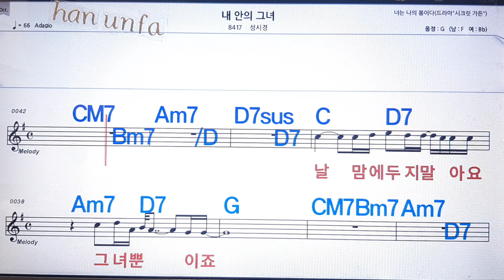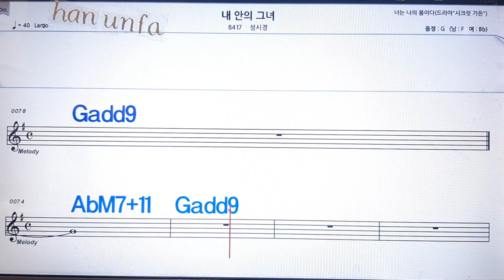내 안의 그녀/성시경💋노래방 반주*기타 코드 악보*가라오케💖Karaoke*Sheet Music*Chord*MR